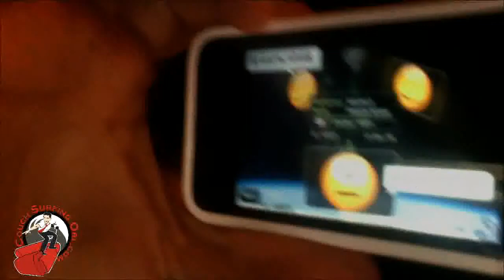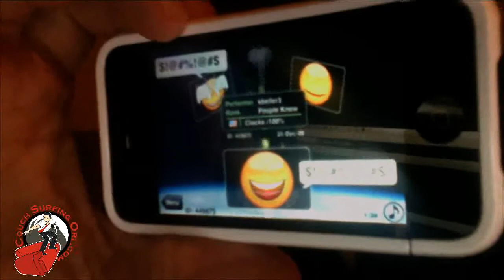The evolution of music and iphone apps.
While visiting Will, Kevin, & Richard - former couch in Austin - I discovered an incredible new possibility for music.  Iphone apps may be the future.